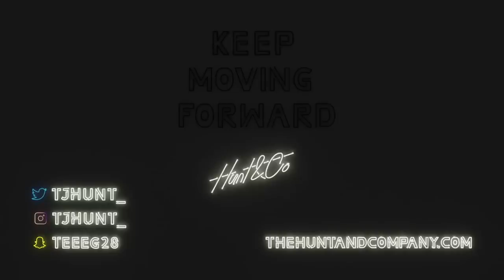Shopping for my NEW Supercar!!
Spent the morning at West Coast Exotics to finalize and pay for the new supercar! Any guesses?

SEND ME STUFF HERE:
14781 Pomerado Rd. #115
Poway, CA
92064